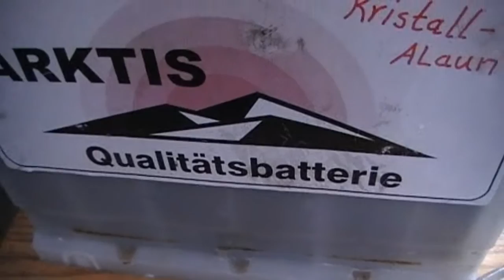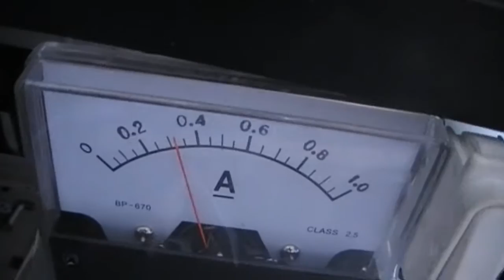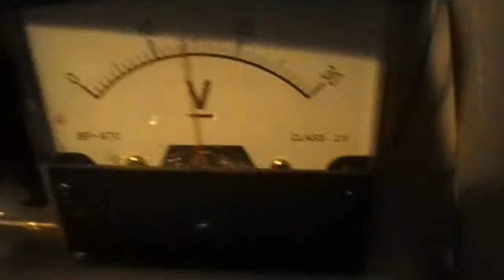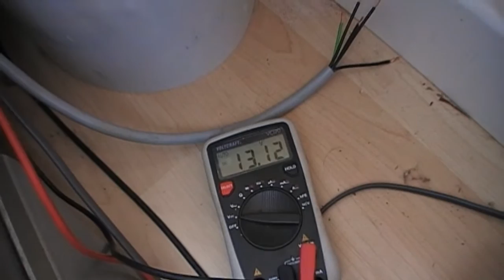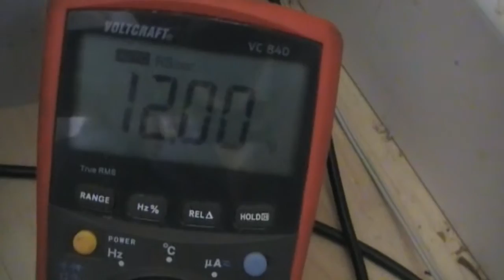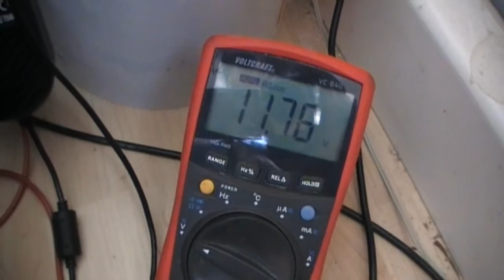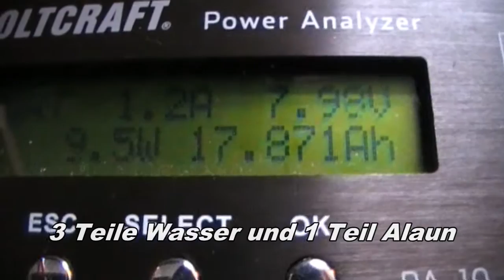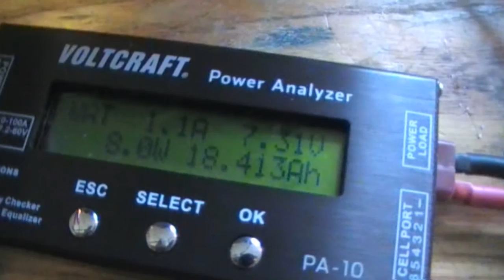Alaun-Autobatterie Kristallwachstum und Ah-Test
7 Monate lang existiert die generalüberholte Autobatterie nun schon. Nach anfänglich lediglich 8,4V Spannung ist sie nach dem 2. Umbau (Platten richtig rum eingesetzt) nun bei ihrer normalen Spannung und kann mit einem Laderegler für Säurebatterien betrieben werden.
Als die Batterie direkt an das Solarpanel angeschlossen wurde ist die Spannung nach meinem Gefühl wesentlich schneller angestiegen als mit Laderegler. Dabei sind oben aus der Batterie heraus Kristalle gewachsen.
Am Minuspol ist der Anschluss zwar verkristalliert, jedoch hält der verzinnte Kupferkabelschuh welcher mit einer Edelstahlschraube ins Blei der Batterie eingeschraubt ist. Anders verhält es sich beim Pluspol. Dort mag ausser Edelstahl nix so richtig halten. Und selbst dieses scheint es mit der Zeit aufzulösen.

Wer den kleinen Rechenfehler im Video gefunden hat schreibt als Comment bitte: "Ich habs" ;)